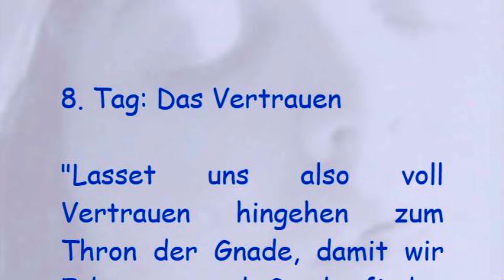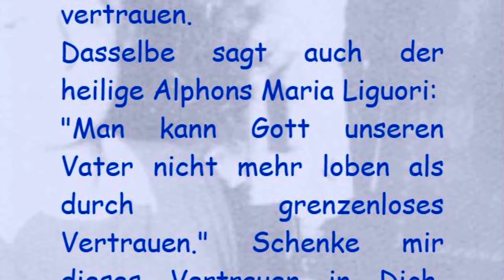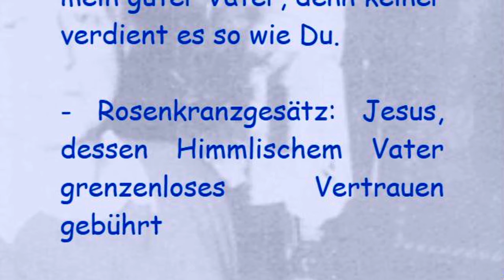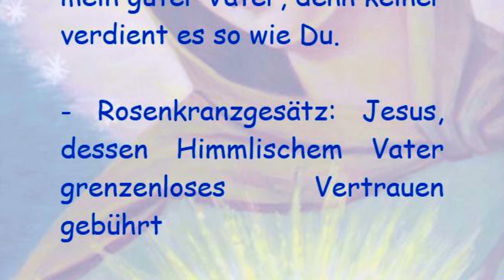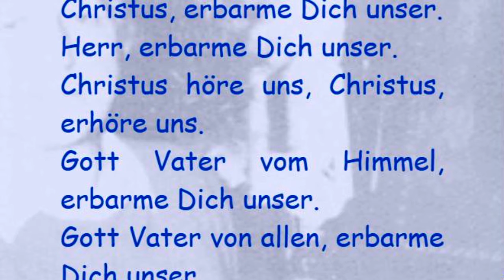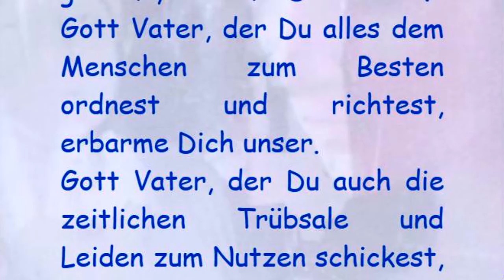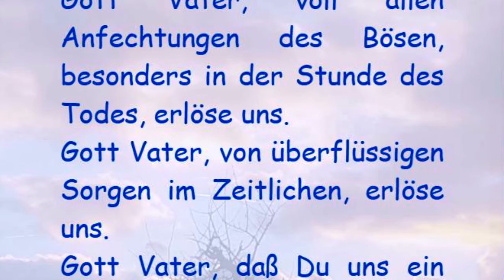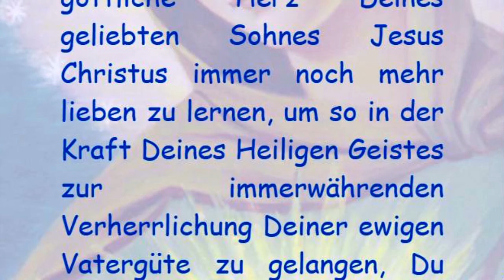8. Tag: Das Vertrauen Novene zu Ehren Gott Vater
8. Tag: Das Vertrauen

"Lasset uns also voll Vertrauen hingehen zum Thron der Gnade, damit wir Erbarmen und Gnade finden und so Hilfe erlangen zur rechten Zeit." (Hebr 4,16)

Wir beten heute mit dem heiligen Claude la Colombiere, der einem seiner geistigen Kinder folgenden Rat erteilte: "Denken wir an nichts anderes, als uns ganz der Vorsehung unseres guten Himmlischen Vaters zu überlassen und zugleich in möglichst vollkommener Weise den gegenwärtigen Augenblick zu leben."

Vielgeliebter Himmlischer Vater!

Durch nichts wirst Du so sehr geehrt als durch kindliches, tiefes Vertrauen, Du willst, daß wir Dir unser Vertrauen schenken als Antwort auf Deine unermeßliche Vaterliebe. Unser Vertrauen soll Dir zeigen, daß wir an diese Deine Liebe glauben und daß wir ihr Raum geben in unserem Herzen, ja daß wir uns ganz von ihr ergreifen lassen. Du sagst in Deiner Botschaft: "Was die Mittel betrifft, mit denen ihr Mich ehren sollt, so verlange lch nichts weiter als großes Vertrauen."

Unser Vertrauen ist gleichsam der Schlüssel zu Deinem Vaterherzen. Warum, Himmlischer Vater, sehnst Du Dich so sehr danach, daß Deine Geschöpfe Dir vollkommen vertrauen? Weil Du der liebevollste, barmherzigste und zärtlichste Vater bist, der nicht will, daß Seine Kinder sich Sorgen machen, ständig grübeln und von Ängsten aller Art befallen sind. Nein, Du willst, daß wir in Frieden leben. Das aber können wir nur, wenn wir Dir restlos vertrauen.

Dasselbe sagt auch der heilige Alphons Maria Liguori:

"Man kann Gott unseren Vater nicht mehr loben als durch grenzenloses Vertrauen." Schenke mir dieses Vertrauen in Dich, mein guter Vater, denn keiner verdient es so wie Du.

- Rosenkranzgesätz: Jesus, dessen Himmlischem Vater grenzenloses Vertrauen gebührt